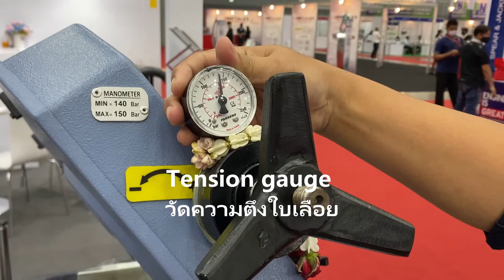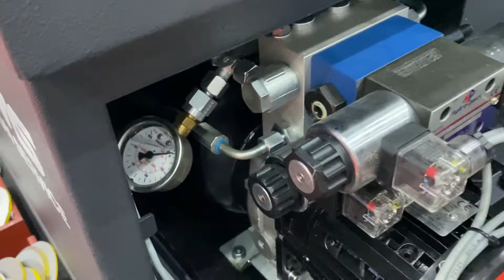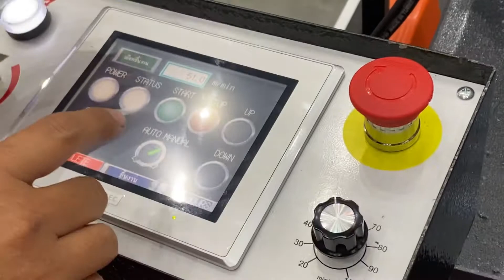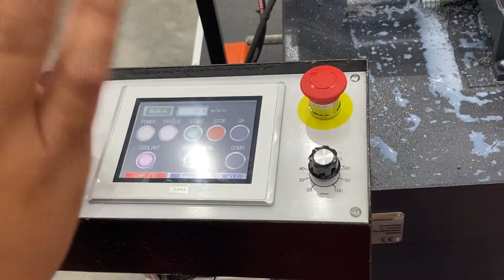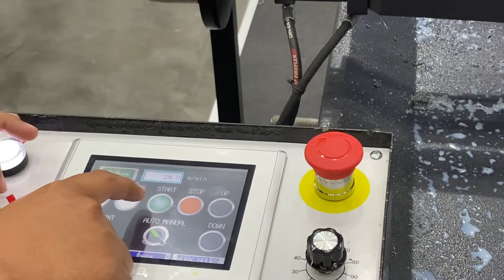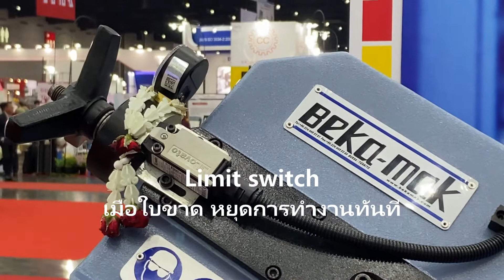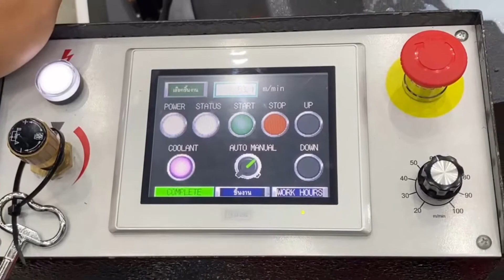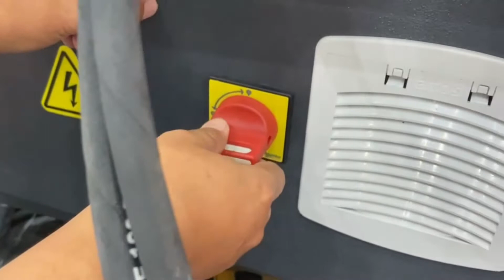รีวิวเครื่องเลื่อยสายพาน 9 นิ้ว BEKAMAK WMS 320 DGH /พื้นที่ ชลบุรี, ระยอง, ฉะเชิงเทราและภาคตะวันออก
Product Description
Machine description :
• semi-automatic double miter for cutting profiles and
  Solid material in steel and non-ferrous material and excellent price-performance ratio
• robust constructed monoblock saw frame
• manually swiveling saw frame with hydraulic clamping for optimal
  Miter (not BMSY 270 DGH )
• miter on mobile control panel digitally readable (not BMSY 270 DGH )
• Hydraulic clamping of the horizontal vise
• automatic saw frame raising on the cut end
• continuously adjustable belt speed 34-68 m / min BMSY 270 DGH /
  20-100 m / min BMSY DGH 360 /440 DGH
• Sensitive cutting pressure regulation function of the material properties
• hydraulic-mechanical belt tension
• tape guide with hard metal pads sheets and rolls
• thermal overload protection and no-volt release
• Automatic shut-off after cut end
• automatic belt break protection Driven

Optional Features
•  3 Mt Material Roller Table
•  Inverter
• Microspray Device

Standard Features
• Saw Blade 27     • SAP Coolant Pump
• Blade Brash  • Height Adjustment swich
• Hydraulic Vice  • Hydromecanic Blade Tension
• Control Panel  • Metarial Limit Shaft
• Securty Swich  • standing of the control pedal

Line :   @SIMONDS
116/98 หมู่ 3 ต.บ่อวิน อ.ศรีราชา จ.ชลบุรี 20230

ID:  @BEKAMAK